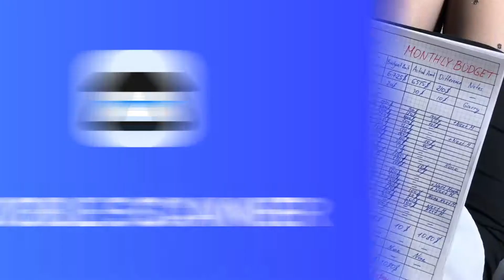position scan light convert fullcam 16x9 mod v1